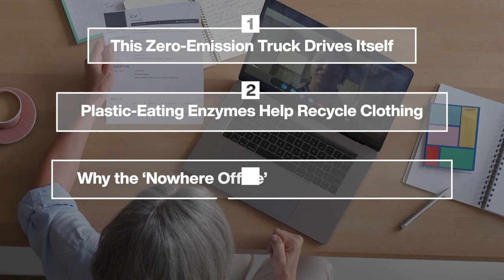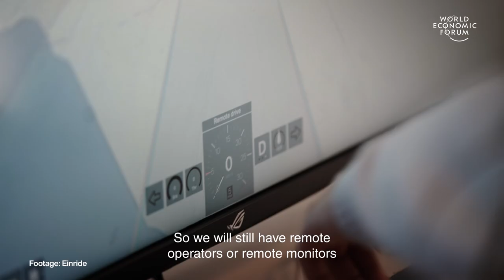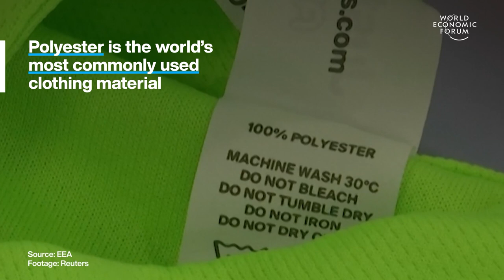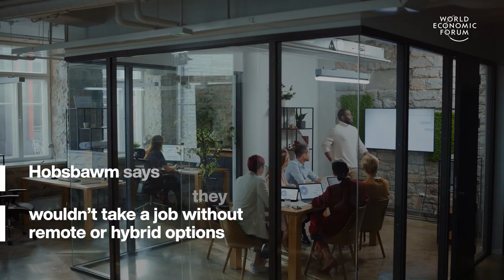Zero-Emission Truck Drives Itself & Spain Approves Menstrual Leave | WEF | Top Stories of the Week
This week's top stories of the week include:

0:15 This zero-emission truck drives itself - The truck is made by Swedish firm Einride. It says autonomous trucks could succeed where self-driving cars, so far, haven’t because freight trucks follow specific routes. Unlike car drivers, who often want freedom and spontaneity and specific, predictable routes require less complex autonomous technology.

"But for a lot of transport, it's actually the exact opposite. You don't want it to be spontaneous. You don't want it to suddenly be in another part of the country than it's expected to be. [Trucks] need predictability. And they need to make sure that it actually arrives on time."

2:48 Plastic-eating enzymes help recycle clothing - Scientists at the University of Portsmouth have identified more than 70 plastic-eating enzymes. This could divert millions of tonnes of textiles from landfill.

3:59 Why the 'nowhere office' is the future of work - This author thinks work will no longer be defined by a fixed time and place and that the culture of office presenteeism is over. The pandemic has changed people’s work habits forever. Many workers now see flexibility as a right, not a privilege. 40% of workers say they wouldn’t take a job without remote or hybrid options. Hobsbawm says we should be campaigning for new ways to value and pay for work, based around set outcomes rather than fixed hours as part of a momentous culture shift she calls ‘the great re-evaluation’.

7:04 Spain approves menstrual leave - It’s the first ‘menstrual leave’ law in Europe. People can take up to 3 days of leave a month paid for by the state if they suffer from cramps, nausea, dizziness or vomiting. In extreme cases, it can even be extended to 5 days. The sick leave will require a doctor’s note and will not cover those in mild discomfort. Similar laws exist in South Korea, Japan, Zambia and Indonesia